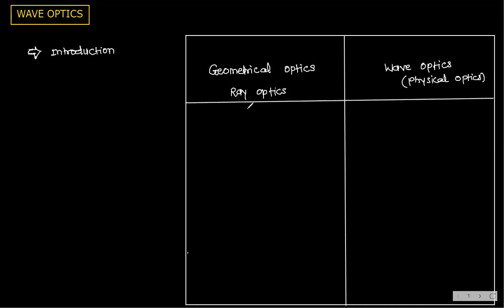WAVE OPTICS ( SR MAINS 3) 1207